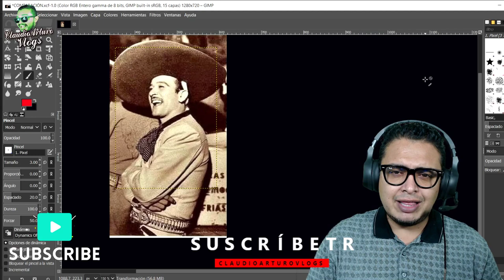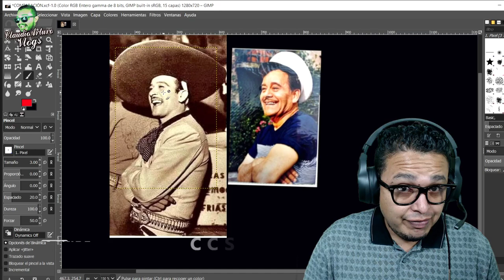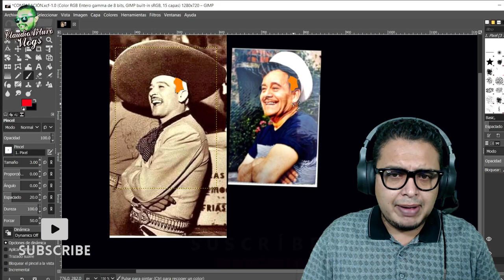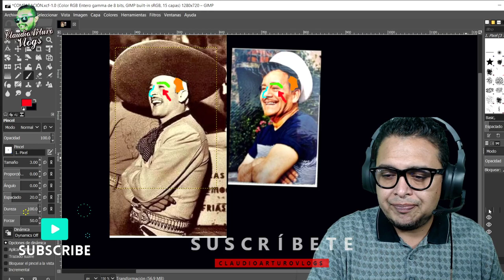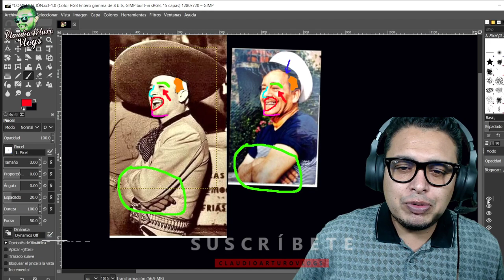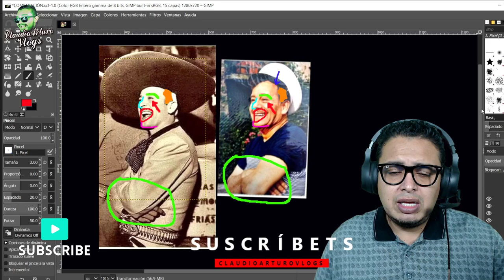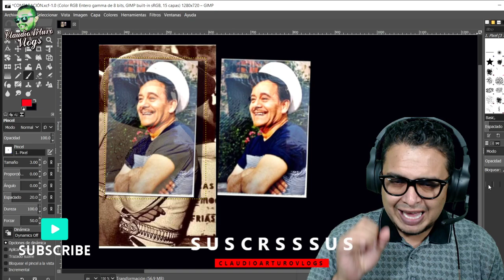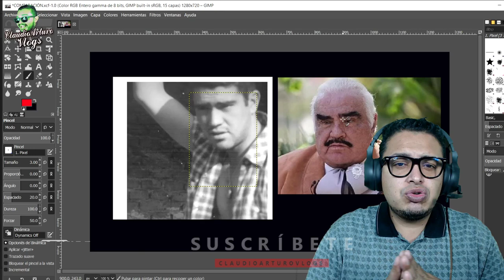❌¡ANTONIO PEDRO es un IMPOSTOR! (¿O NO?)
ABRAZOOOOOS!!! :'D